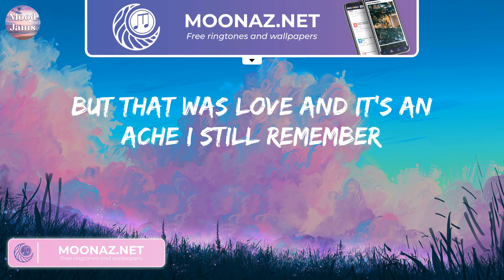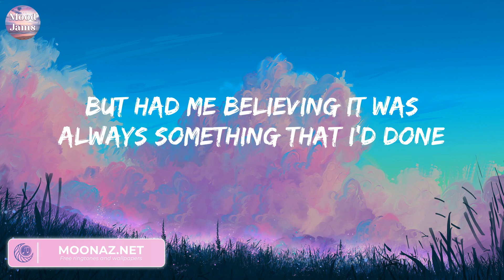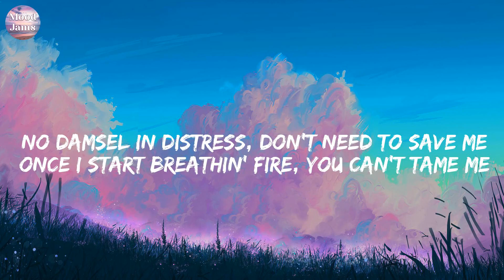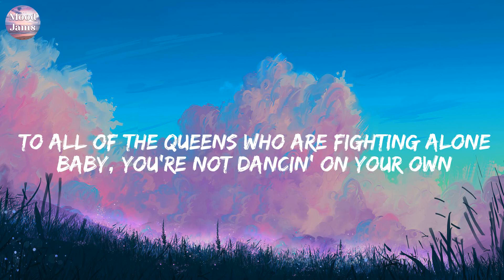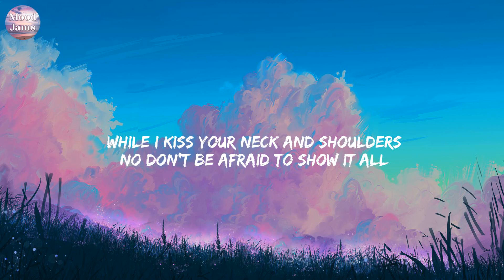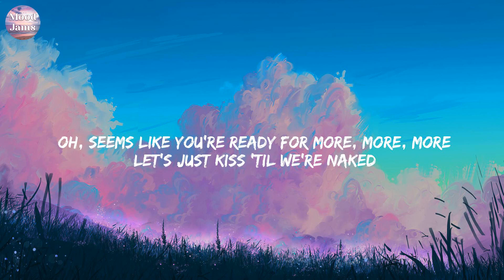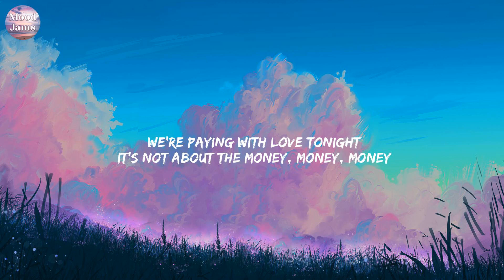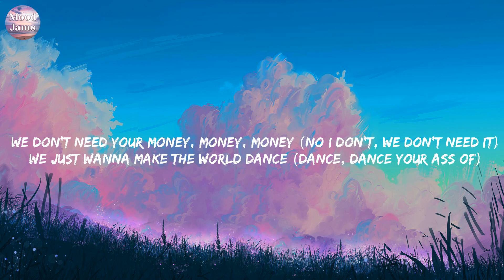Somebody That I Used To Know - Gotye (Lyrics) Ava Max, Bruno Mars, Jessie J,...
Somebody That I Used To Know - Gotye (Lyrics)
I used to know, that I used to know, I used to know somebody